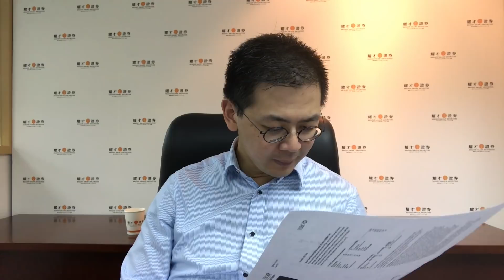市後分析（02/08/2018）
耀才研究部市後分析（02/08/2018）
植耀輝—研究部總監